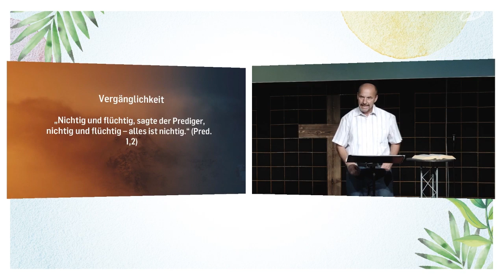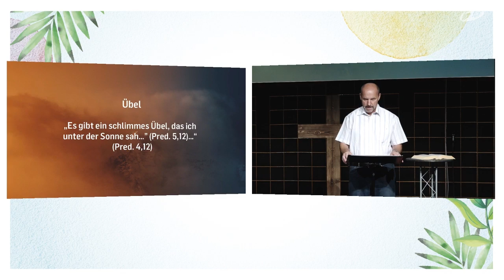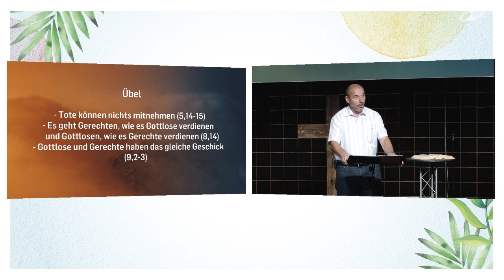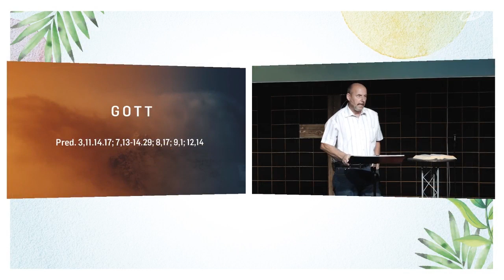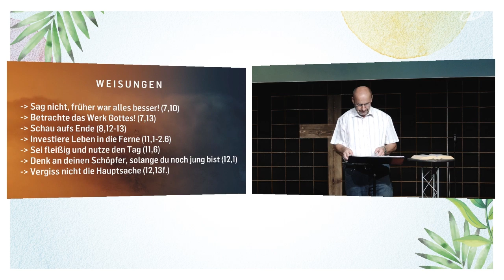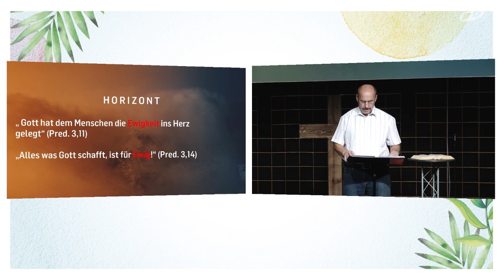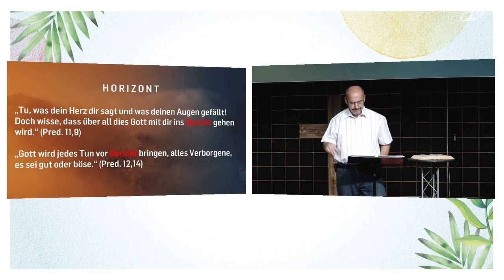Plünderung der Schatzkammern Gottes - Das Buch Prediger (Bernhard Kniess | ICF Singen/VS-Villingen)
Das Buch Prediger - ein Buch, das viele Christen meistens meiden. Allerdings versteckt sich in diesem Buch so einiges an Schätzen, die es zu entdecken gibt. Bernhard Knieß geht in dieser Predigt auf das Buch Prediger ein und gibt dir in 35 Minuten einen kompletten Überblick darüber.